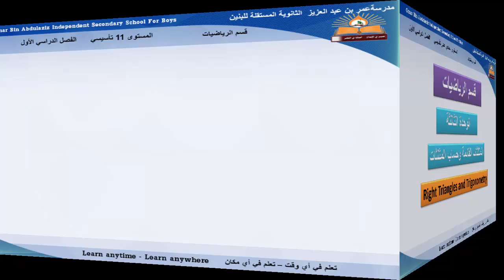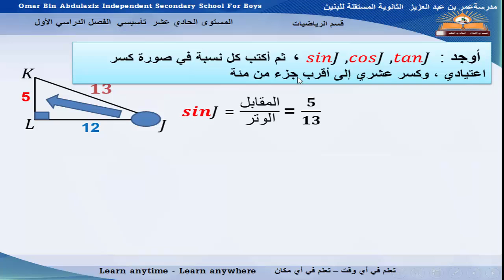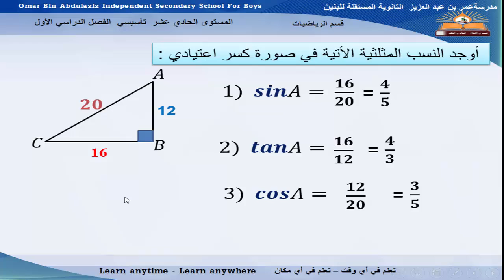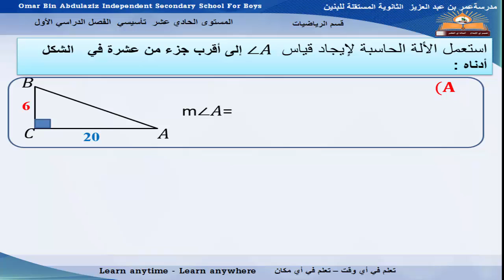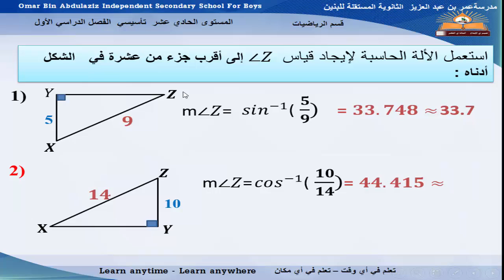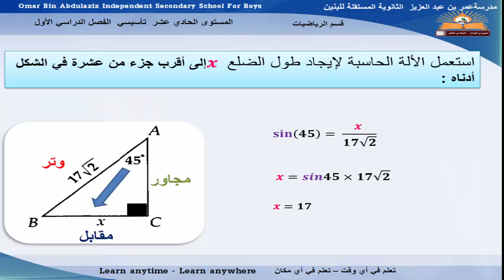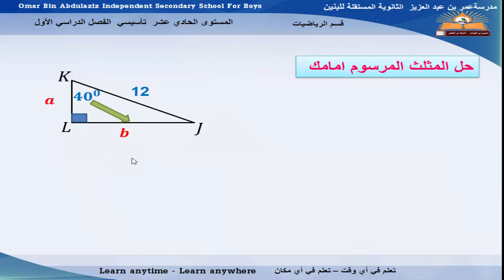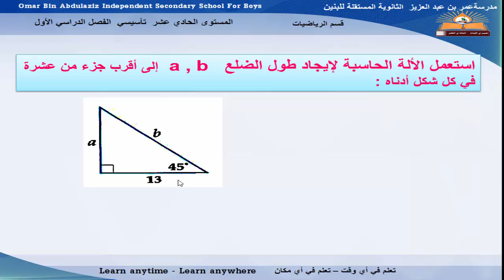الرياضيات - الصف الحادي عشر تأسيسي - النسب المثلثية